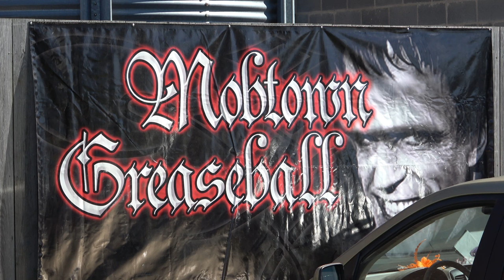Mobtown Greaseball Show Dreamgoatinc Hot Rod Customs and Classic Muscle Car Videos